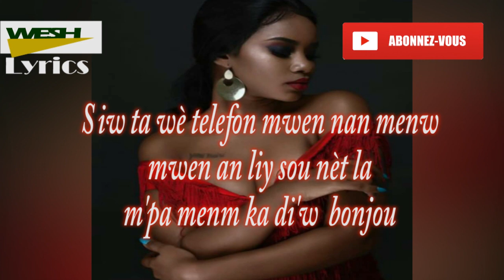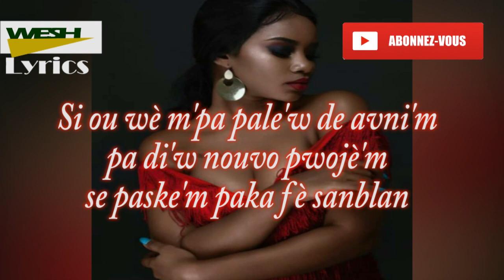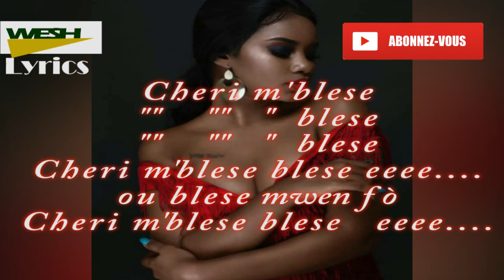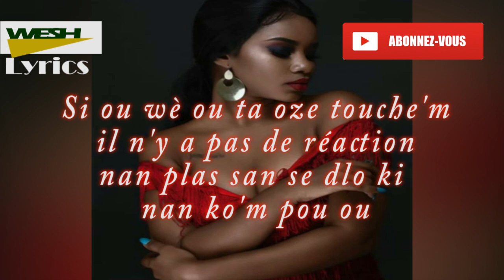Vanessa Désiré - Blese [ Lyrics]